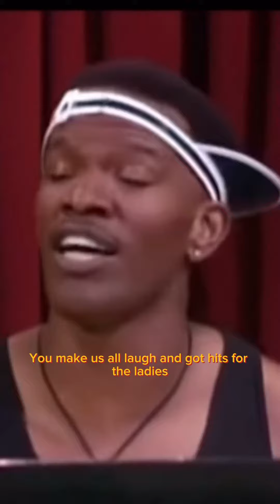C5 - Jamie Foxx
Jamie’s been in the game since 1989 inspiring us all. A true trailblazer! He’s an actor, comedian, singer, record producer, songwriter, philanthropist, business owner and most importantly a father of 2 daughters. In these past few months I’ve heard some amazing stories about Jamie and what an incredible person he is on top of everything else. I wanted to shine some light on his contributions and give some of that inspiration back while he’s on his road to recovery. God put it on my heart to make this song. Peace & blessings King and thank you for everything. 🐐✨🙏🏾

Creative Producer: @pennylane401
Producer: @thehillz_